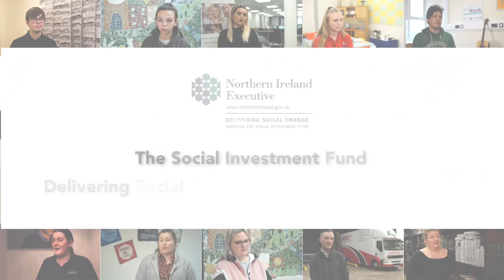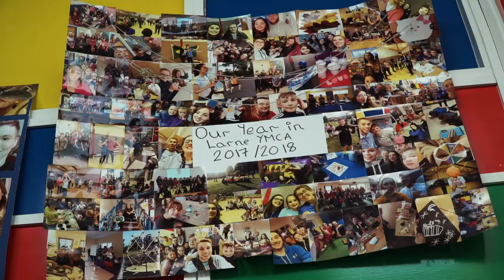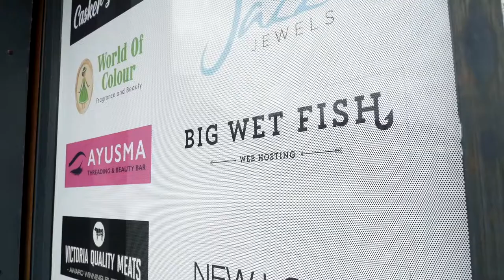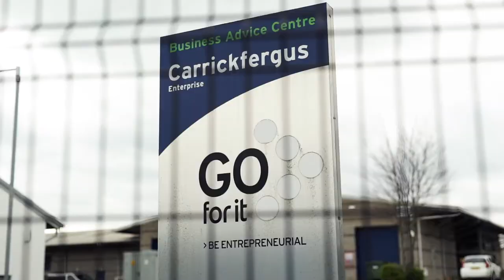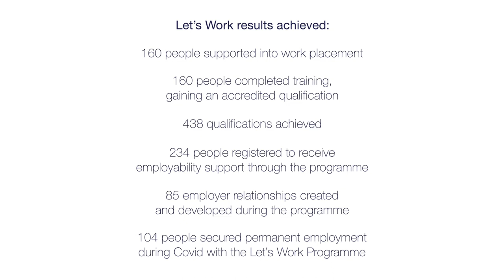SIF Let’s Work Employment Project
A short celebration film that shows the outcomes of the Let’s Work Employment Project.